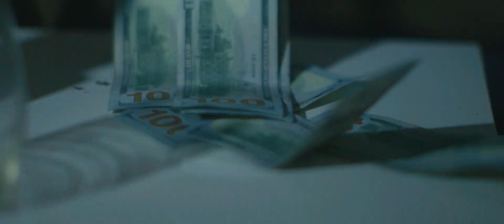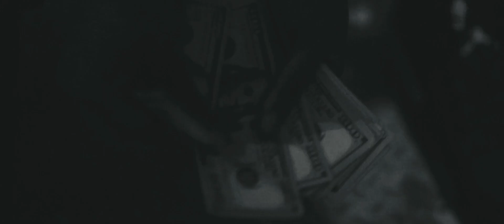Frito - They Don't Love You | Prod by @iamsmylez Dir. By Ogún Pleas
Frito - They Don't Love You (Official Video)

Produced By Smylez